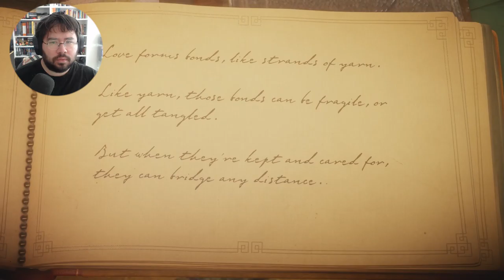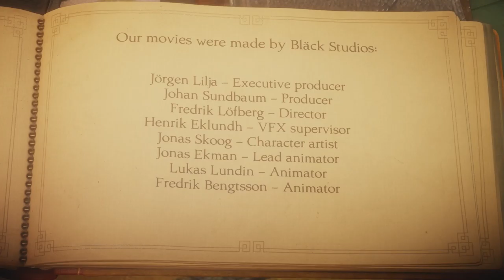A frostbitten end | Unravel 1 End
Sorry about the audio! The game audio for this had some static running through it so I replaced it with some songs from the Unravel Soundtrack. In this episode, we finish Unravel 1! I had no idea I was this close to ending it, I thought for sure I had another 2 levels or so left. Enjoy!